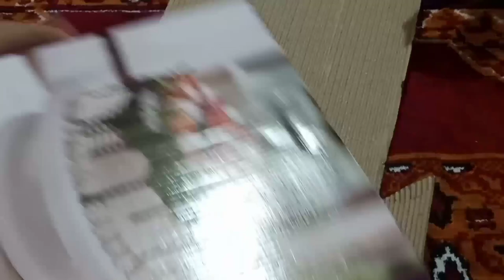Milad sharif May Gaie II BETI Ko Tha Bohat Intezar. Karely Chanay Ki Daal Gosht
This Is Our Vlogging Channel.
In This Channel we will Share Our Daily Routine, cooking And Lot More.

To Watch Our Previous Vlogs   Go To Our Chanel And See Our Playlist   "My Vlogs".

Vedio Details (scroll Down):

BUT FIRST :
For Any Sort Of Problem In Cooking Just Go To Our Channel And Go To Comment Section And Just Leave A Question About Your Problem Or See our Playlist "cooking course for free ". We Will Answer It.

For Any Sort Of Problem In gardening Just Go To Our Channel And Go To Comment Section And Just Leave A Question About Your Problem Or See our Playlist "You can also have better Results than me ". We Will Answer It.

Video details:
Simple Life II Simple Life Vlogs With SAIRA ARIF II Saira Arif Vlogs II vlog With Saira II saira's Vlogs

Daraz Se Kia mangwaya? II daraz Shopping II Kia Liya Daraz Se? II Vlogging Of Daraz Shopping II daraz Sopping Vlogs II daraz Shopping Vlog II Vlogs Of SAIRA ARIF II kia Mangwaya II DARAZ se Kia Order Kia? II ?? II Order By Daraz II Order On daraz II Order Of Daraz II Daraz's Order II daraz Ko Ki ya Order II SAIRA ARIF II Daraz's Shopping III Darz Se Kiya Shopping Ki? II daraz Order By SAIRA ARIF II Saira Arif Shopping On DARAZ II Daraz Delievery II Delivery By DARAZ II daraz's Delivery II Saira Arif"s Daraz Shopping II Beti Ko Tha Bohat Intezaar II  daraz Ke Order Ka Beti Ko Tha Bohat Intezar

Milad Sharif  me Gaey II II dawat On Milad II Milad II Milad Sharif II dawat II Milad Me Kia Kia Kiya? II Aj MiLi  Milad Ki Dawat II Milad Pe II Miladun Nabi(S.A.A.W) II SAIRA ARIF II SIMPLE LIFE VLOGS WITH SAIRA ARIF

Karely Chanay  Ki DAAL Goht II II Karaily II Karelay II Karely Chanay Ki DAAl II DAAl Gosht II Daal II Saira Arif II Daal Gosht Recipe By SAIRA ARIF II Cooking With Saira Arif II SIMPLE LIFE

Life of saira:
In this Channel you will see: How to manage daily routine At home. daily routine, You can see modern, easy and home  made food recipes. Daily vlogs by Saira Arif family. Cooking recipes with Saira Arif.
Plants and more to see can be available in this channel.
Thumbs it up to motivate us.

Best Regards from us.